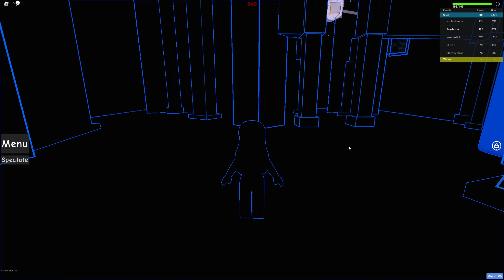Challenging - Steeple of Descendance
Verdict: Boring (4/10)

This one reminds me a bit of Ruinous Abate and many of my gripes there are similar here. Basically we get a bunch of subsections of a lab, but the problem is that all floors of the lab feel like practically the same thing, so everything sort of blurs together. It also doesn't feel like a tower, even if this one has a frame and all.

Much like Ruinous Abate, I don't really hate this one, I just lack much interest and it just mostly exists. It is also getting a bit tiring that everything in Silent Abyss is so highly netted. The trope of having a rush at the end was done in Ancestral Interference, so by this point it just feels tired and overdone.

Silent Abyss really suffers from nets and everything being too samey.